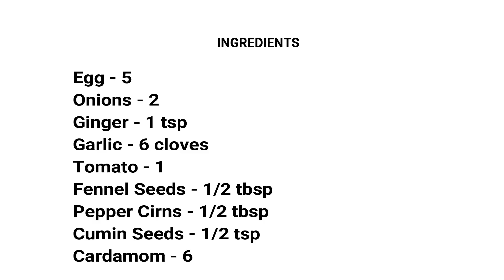മുട്ട കുറുമ/Egg Kuruma /Egg Korma /Mutta Kuruma/ KERALA STYLE EGG KURMA CURRY ||Rec 144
In this video we will see how to make Egg Kuruma in Malayalam. Mutta Kuruma  is an ideal combination for Pathiri ,Appam, Idiyappam, Chappathi, and Puttu.
Egg - 5
Onions - 2
Tomato - 1
Pepper Corns - 1/2 tbsp
Cinnamon - 1
Cloves - 5
Cardamom - 6